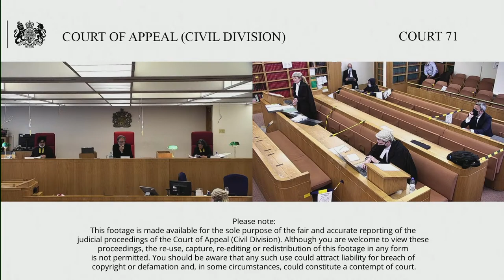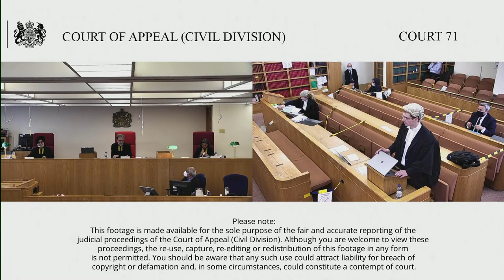X Ltd & others –v- Her Majesty’s Revenue & Customs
By Appellants Notice filed on 31 March 2020 the 3 Taxpayer companies and 17 others (the Individuals) appeal, with permission to appeal in part from the Upper Tribunal (Tax and Chancery Chamber) , UTJJ Jonathan Richards & Thomas Scott sitting, their decision dated 20 January 2020 in respect of the refusal of the  “Adversarial Hearing application” made by the Appellants below.

In 2014 HMRC opened enquiries  into the Taxpayers corporation tax self assessment returns. The parties are in dispute over the reliability of the Taxpayers’ records. In 2017 the Taxpayers applied to the FTT under paragraph 33 of Schedule 18 of the Finance Act 2008 for a direction requiring HMRC to close those enquiries by issuing Closure Notices. In parallel HMRC applied to the FTT under Schedule 36 of the 2008 Act  for approval of information notices requiring 17 Individuals (also Appellants below) to provide information considered by HMRC to be relevant to the Taxpayers’ tax position.

The FTT decided 1. to stay the Closure Notices application pending determination of the Schedule 36 application 2. it had no power to grant the Adversarial Hearing application (in which the  Appellants below requested full rights to argue at an oral inter partes hearing , that the FTT should not approve the Schedule 36 application).

The UT dismissed the appeal in respect of the first decision. The UT concluded the FTT had no power to consider allowing or requiring participation by the Taxpayer or third party in the Schedule 36 application,  but found the FTT’s decision it lacked jurisdiction to direct a hearing in public was wrong, although it will almost never do so. The UT remade the decision and came to the same conclusion that the Schedule 36 hearing should be heard in private.